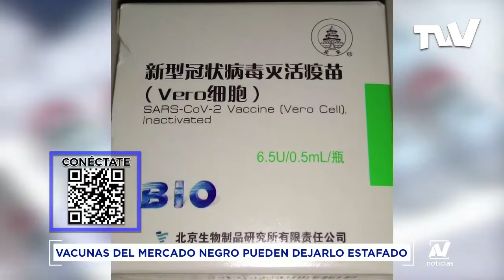Advierten estafas con vacunas en el mercado negro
El médico pediatra Alejandro Crespo considera que es peligroso adquirir vacunas contra el covid-19 en el mercado negro venezolano y advirtió a los ciudadanos que pueden terminar “estafados y sin protección”.

“La persona no puede asegurarse que le están colocando un fármaco que los va a proteger y estaría ayudando a alguien que roba dinero”, precisó Crespo.

¡Sintoniza nuestro canal!
🇺🇸 A nivel nacional en Estados Unidos a través de: Directv, Comcast, Spectrum, Bluestream, Atlantic Broadband, Sling TV y VIVOplay.